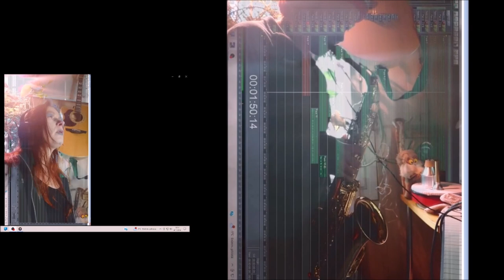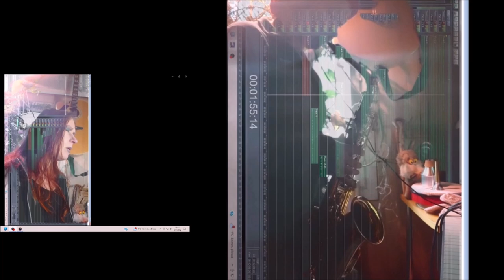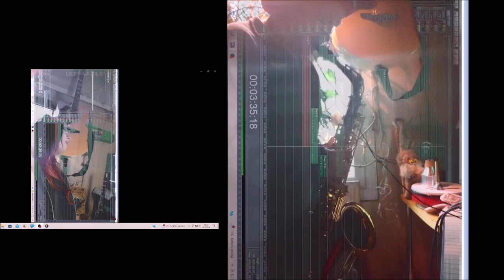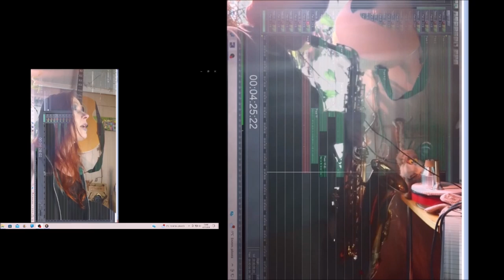Sail that Boat to Home 04112024 Holopainen